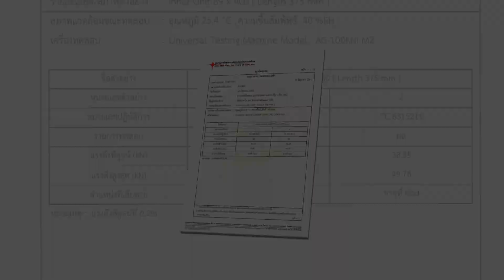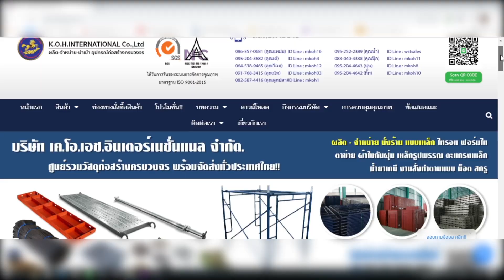K.O.H. Media Company Profile Thailand Scaffolding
💖 บริษัท เค.โอ.เอช อินเตอร์เนชั่นแนล จำกัด ยินดีให้บริการลูกค้าทุกท่าน พร้อมส่งมอบสินค้าคุณภาพดี ในราคาถูก และจัดส่งรวดเร็ว ขอบพระคุณลูกค้าทุกท่านที่ไว้วางใจให้เราดูแลนะคะ 🙏
ข้อมูลเพิ่มเติมเกี่ยวกับบริษัท
ซื้อสินค้าผ่านช่องทาง LAZADA
ซื้อสินค้าผ่านช่องทาง SHOPEE